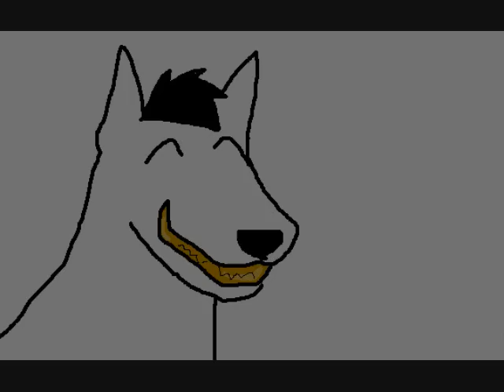tik tok music video animation! READ DISCRIPTION!:D